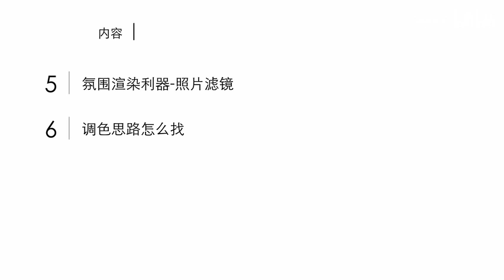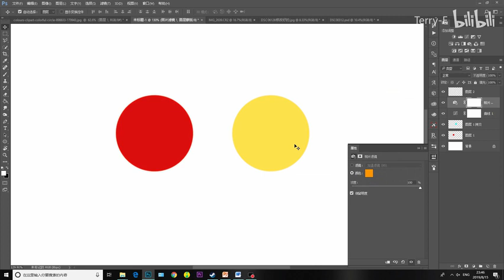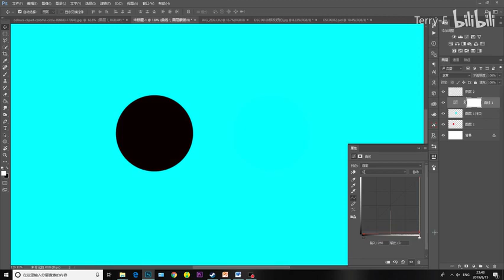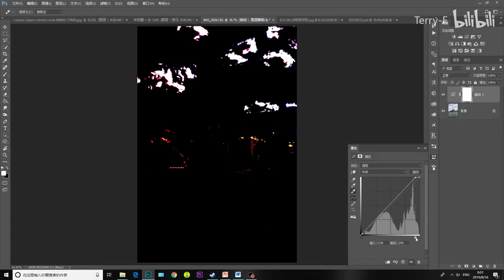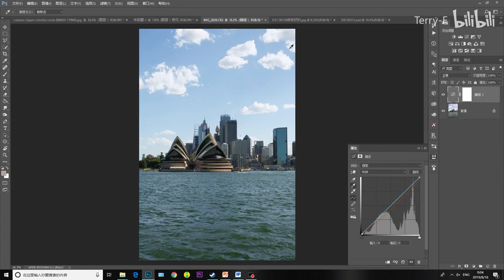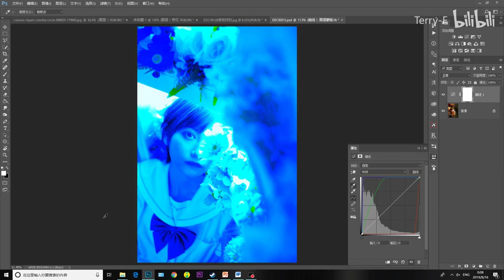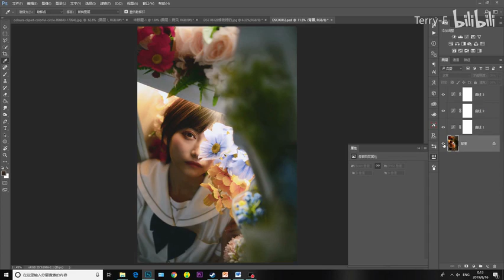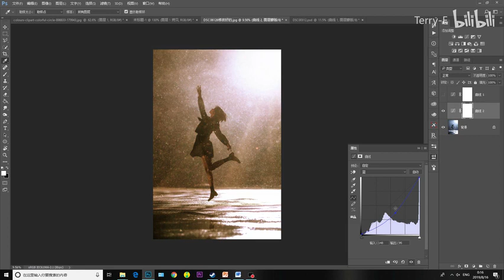【人像PS基础】第①课：万能的曲线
本系列课程简介：
第一课：万能的曲线【本视频】
第二课：蒙版大法好
第三课：灵活运用选区
第四课：最有效的调色工具-色相饱和度
第五课：氛围渲染利器-照片滤镜
第六课：调色思路怎么找
后面课程，持续更新，敬请期待。